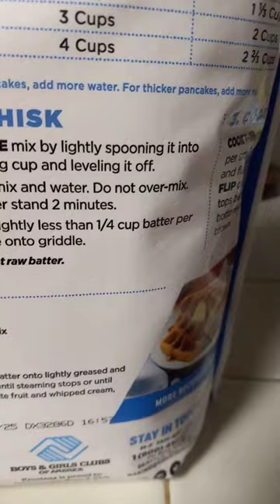KRUSTEAZ BUTTERMILK " COMPLETE PANCAKE MIX # SHORT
Yummy dessert cake mix